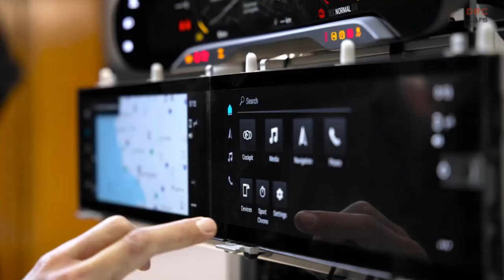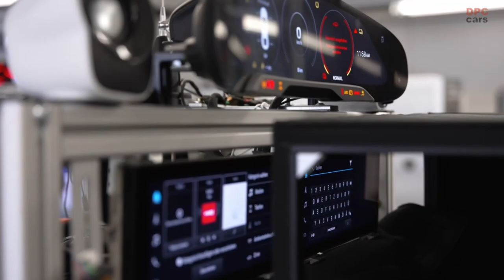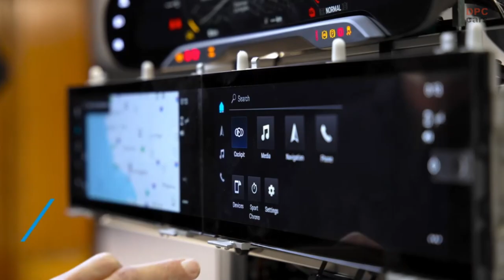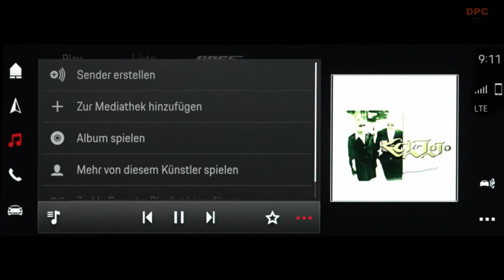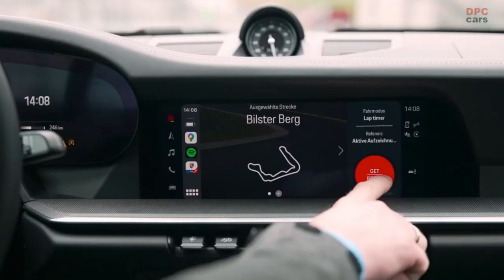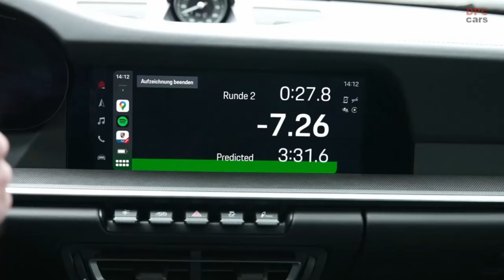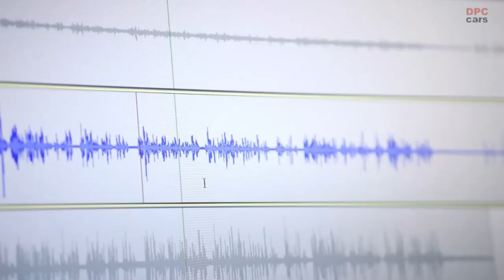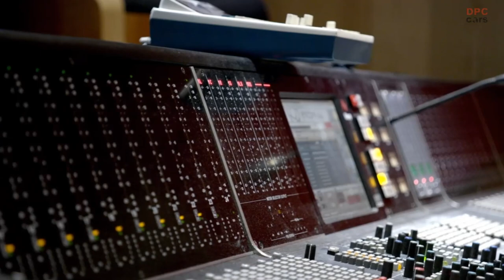Porsche infotainment System 2022 Presentation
Porsche is enhancing its infotainment system. The latest, sixth generation of Porsche Communication Management (PCM) in the 911, Taycan, Cayenne and Panamera models now has many new functions.

These include native integration of Spotify for the first time, a revised interface design, additional optimisation of Voice Pilot voice assistant, wireless Android Auto connection and improvements for planning charging stops for electric vehicles.

New, coloured icons make the functions of the revised PCM 6.0 user interface easier to recognise. Porsche made this improvement at the suggestion of its customers.

In addition to a clearer display, the PCM update improves the scope of the Voice Pilot. The integrated voice assistant is further improved and makes it easier to access several functions. These include news, the operating manual and in-car music streaming.

Porsche drivers have direct access to their favourite Spotify songs and podcasts in the revised PCM 6.0. Spotify Premium customers can link their account to the vehicle using their Porsche ID and use Spotify as an additional media source.

The vehicle accesses the streaming service provider directly without having to use a smartphone. Through this new integration, drivers will have instant access to more than 70 million songs and 3.2 million podcasts right at their fingertips – all required data is included in Porsche Connect. The app also displays the Like function, all saved playlists and the new Go to Radio option, which looks for a piece of music similar to the one currently playing.

With electric cars, it is important to plan the route as efficiently as possible. That is why Porsche has improved the calculation of charging sessions in the Charging Planner. The optimised algorithm prioritises to a greater extent charging stations which offer a higher energy output and plans charging stops more efficiently. These improvements are also based on customer feedback. Additionally, the Charging Planner now also takes into account the time required to start and end the charging process at the charging station when calculating the total driving time. Together, these measures make for a much improved charging experience.

For a better overview, a dynamic zoom function for charging stations during the trip has been introduced. The system shows all available charging options in the immediate vicinity including whether or not they are currently in use. In the wider view, the display is limited to fast-charging stations. A new filter makes it possible to sort charging points by output. The PCM 6.0 navigation system also includes a revised route monitor, on which relevant events can be individually displayed or hidden during the trip. The new functions are standard as of now on every newly configured Porsche 911, Taycan, Cayenne and Panamera. The exact scope depends on the equipment and powertrain type of the vehicle.